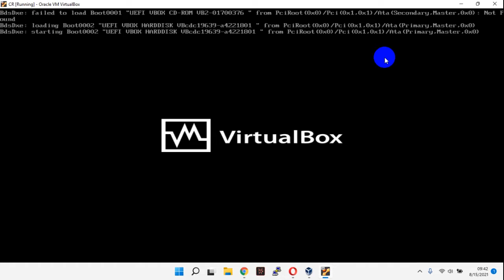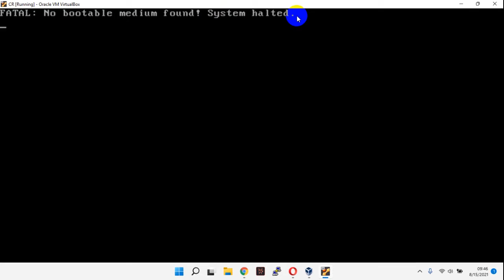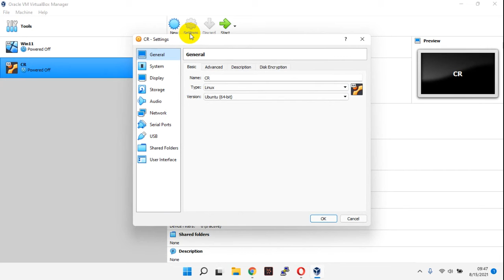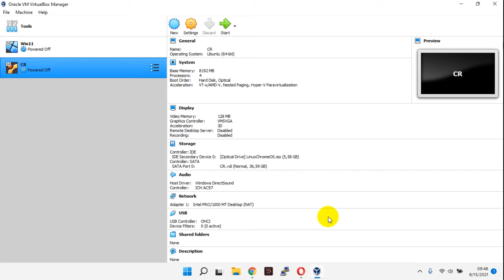No Bootable Medium Found System Halted VirtualBox (Solved)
Tutorial how to solve error No Bootable Medium Found System Halted VirtualBox.